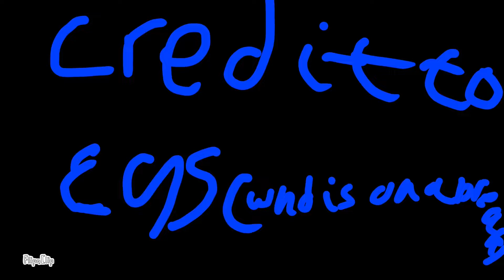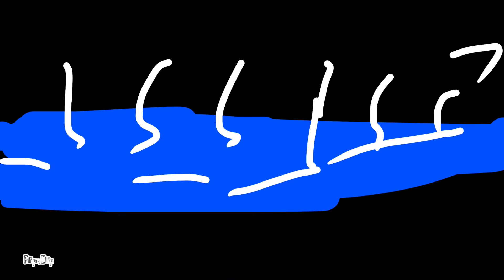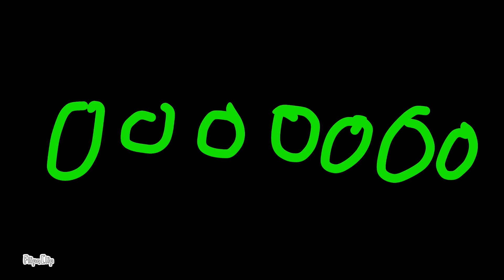Hallowe’en special@CG5 goosebumps(ft:@danbull)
Cg5 is an amazing song artist and I enjoy listening  to him and fill credit to him he did say that he has a long break that going to lead to next year but all credit goes to @CG5Also happy hallowe’en